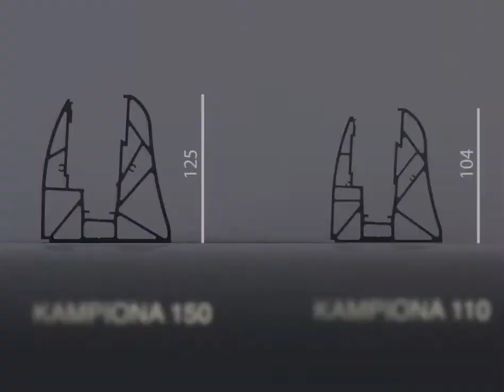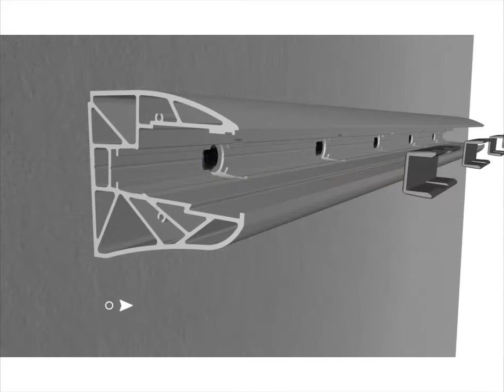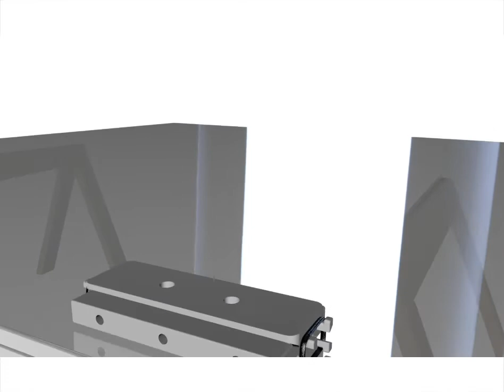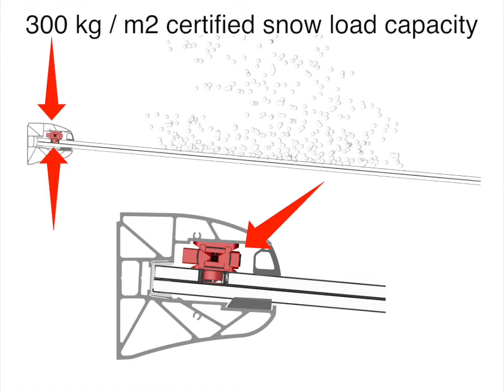Kampiona glass Canopy - Metalglas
Kampiona glass Canopy by Metalglas